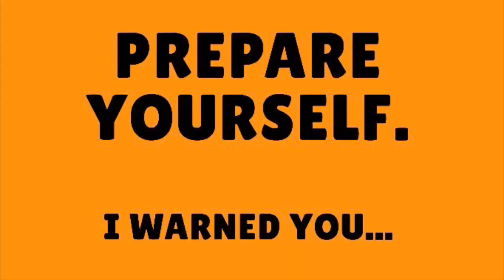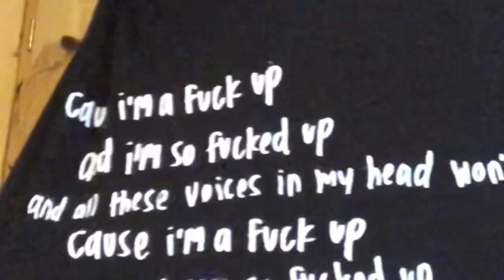RIVERDALE 4x04 ‘HALLOWEEN’ REACTION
OPEN ME

SORRY ITS LATE AGAIN

WATCH MY REACTIONS TO RIVERDALE, LEGACIES AND PLL ALL ON MY CHANNEL